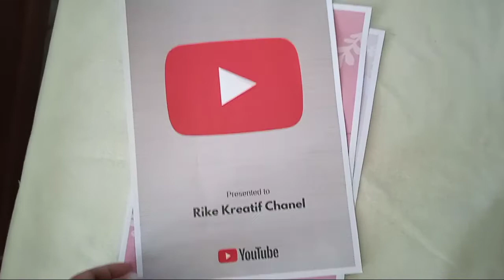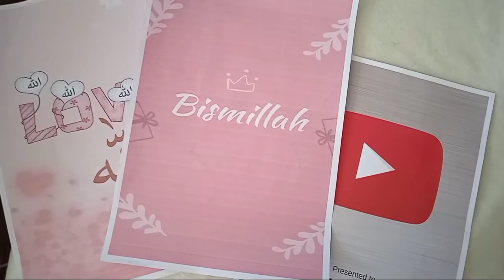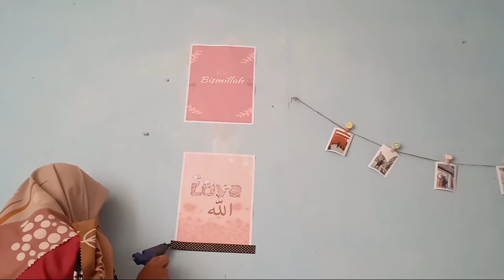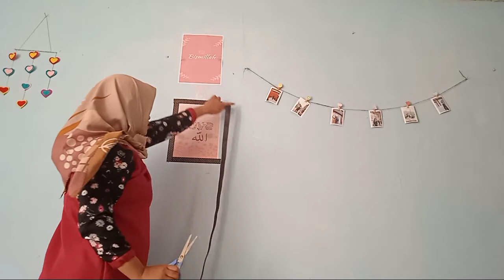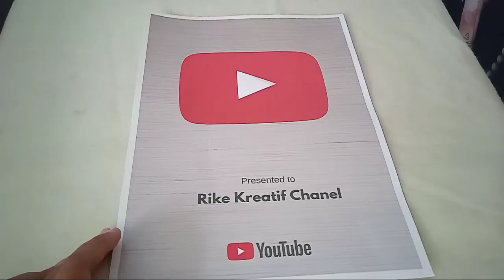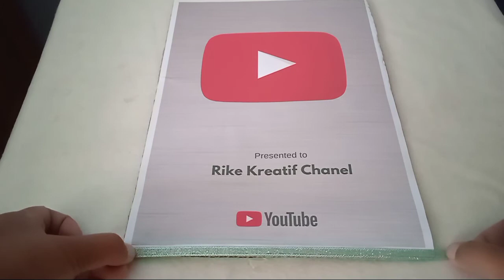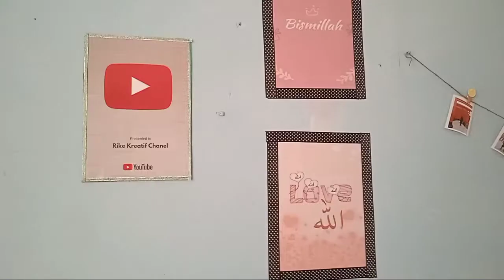Diy Room Decor *Part 3*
Semoga Video Kali Ni bisa menginspirasi ya. Buat Dinding rumahnya